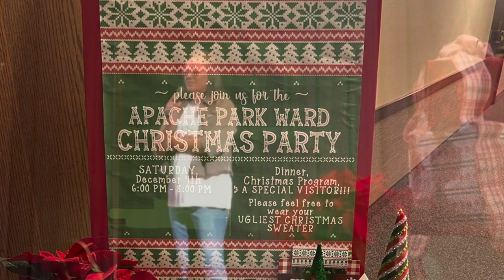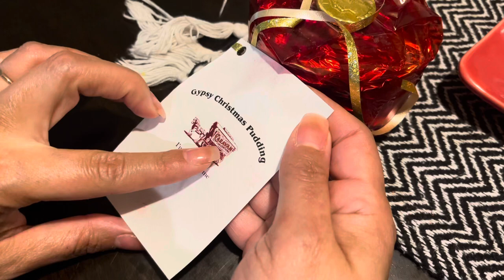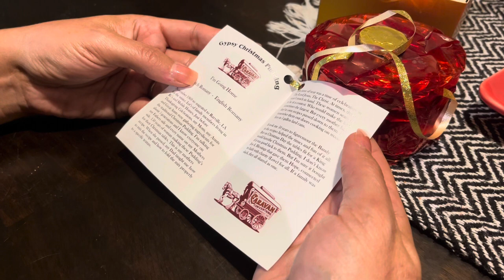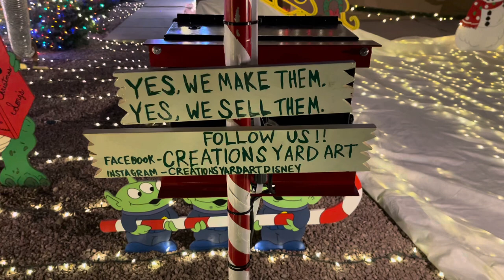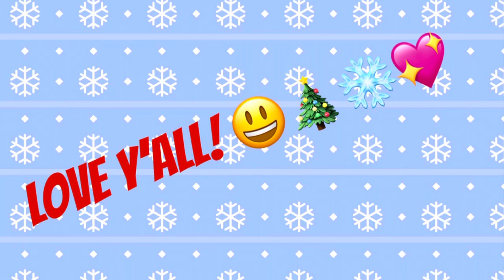WE TRY GYPSY PUDDING | PLAYING IN “SNOW” ❄️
Jim and I took a walk on a local trail, and the girls and I try Gypsy Pudding 😃 We Also visited the “snow house” in our neighborhood! ❄️

Check out this channel: Gypsy Wife Life